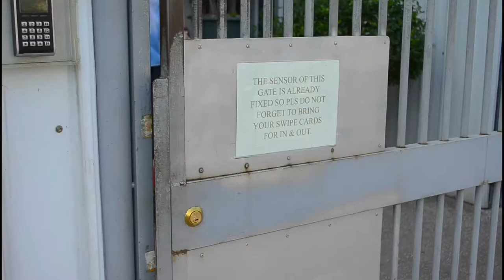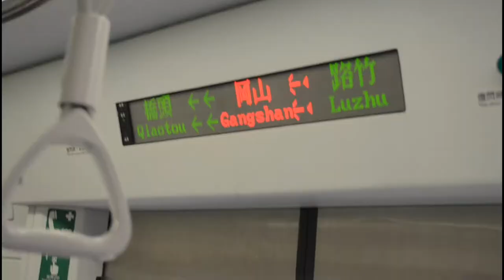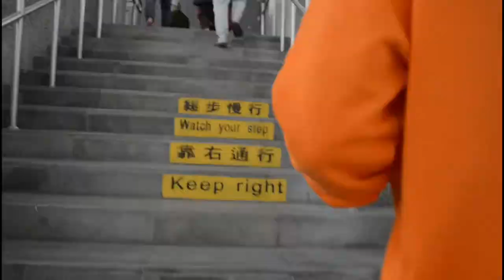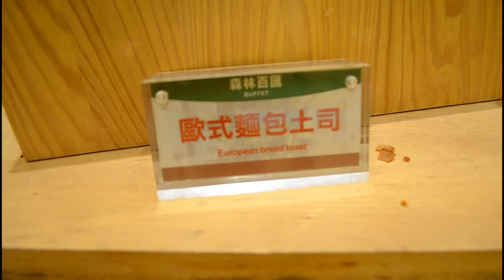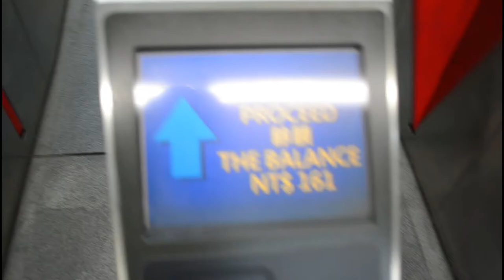Weiya sa Taiwan / VBN! ''1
Pinoy Taiwan Vlog